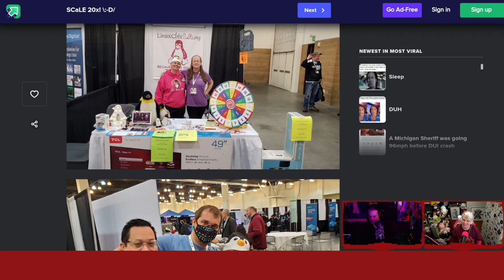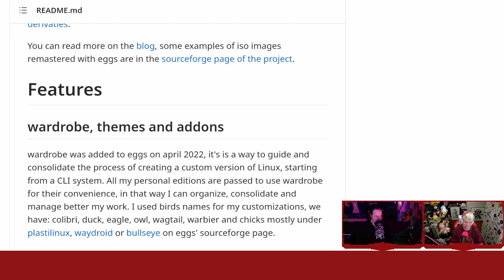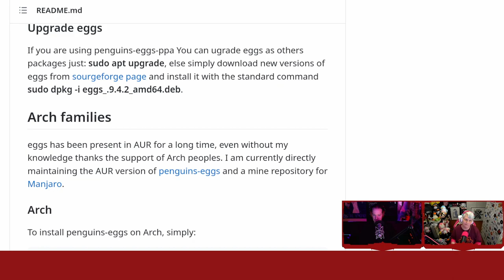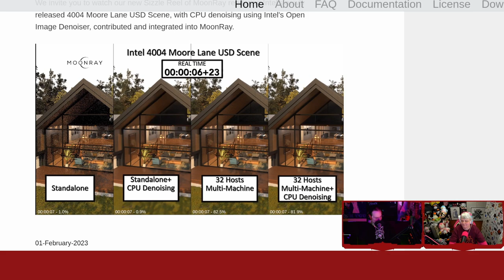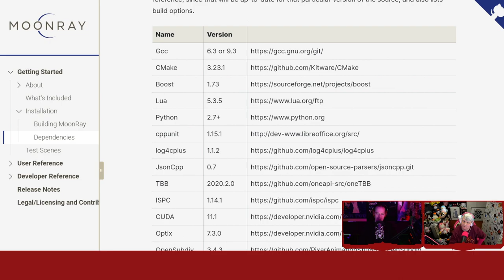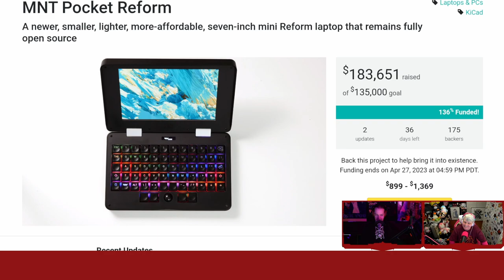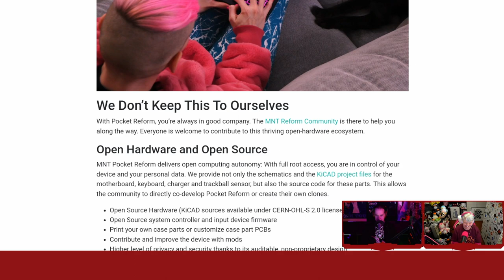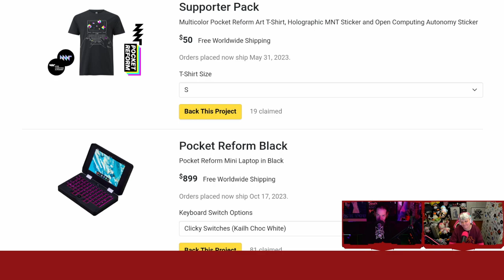Dreamworks open-sources Moonray!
DreamWorks Animation open-sources Moonray! RGB mechanical keyboards for your pocket, custom ISOs Linux with penguin-eggs, and SCaLE 20x recap. Support future videos directly
SHOW BUSINESS
SUPPORT BUSINESS
SOCIAL BUSINESS
TIMESTAMPS BUSINESS
00:00 Intro
00:52 YouTube podcasts
01:55 An evening with Silverblue
04:52 SCaLE 20x recap
09:30 Backing up penguin eggs
14:57 DreamWorks Animation open-sources Moonray
24:43 RGB Pocket Reform